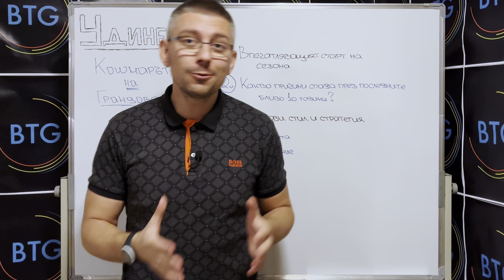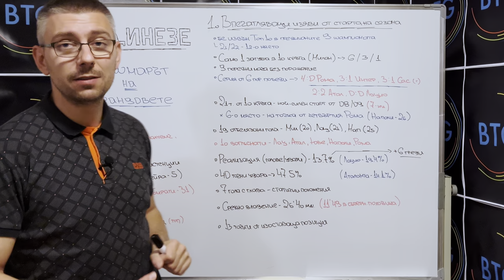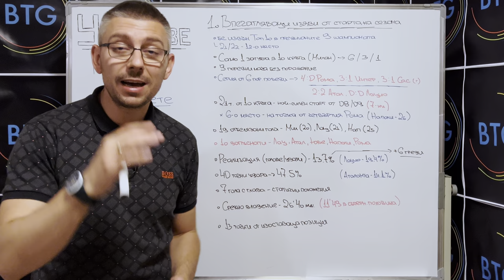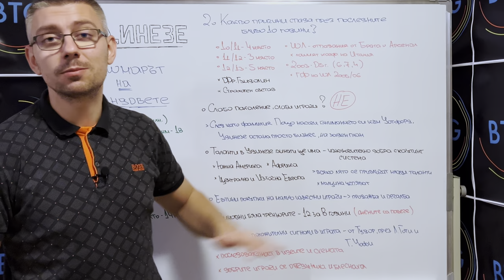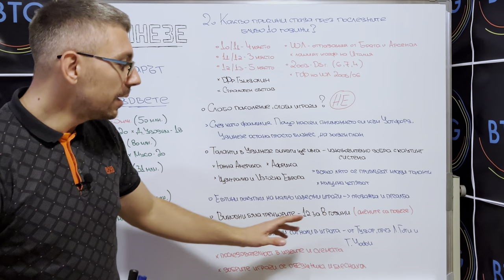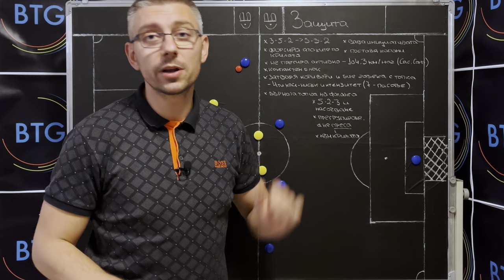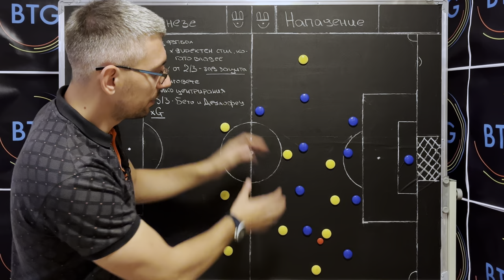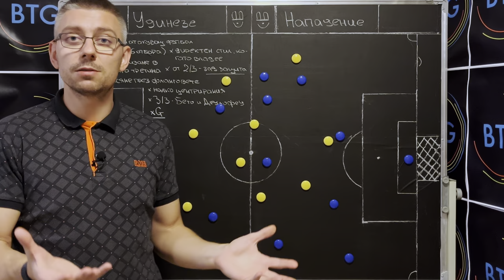Завръщането на КОШМАРА от ФРИУЛИ!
След девет поредни сезона, в които нито веднъж не завърши в челната десетка на Серия "А", Удинезе отново привлича вниманието с брилянтно начало на новия шампионат. "Фриуланите" са непримирими, уверени, задружни и вече доказаха, че отново се превръщат в добре познатия от близкото минало кошмар за италианските грандове. Как обаче се случва това и защо отстъплението на "зебрите" бе толкова продължително - ще разберете в този епизод! Приятно гледане!

00:00 - 01:25 Интро
01:25 - 08:07 Цифрите зад впечатляващия старт на сезона
08:07 - 14:12 Какви са причините за спада на Удинезе в последните близо 10 г. ?
14:12 - 18:33 Игрови стил - Защита
18:33 - 23:12 Игрови стил - Нападение
23:12 - 24:09 Финален анонс